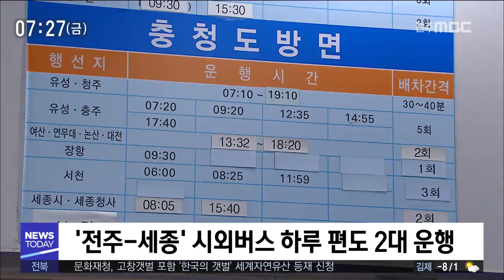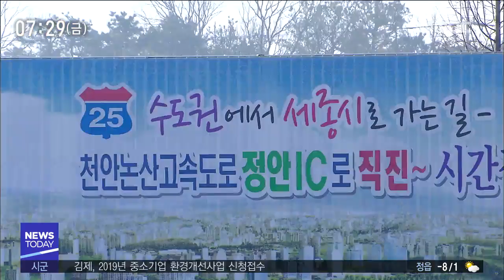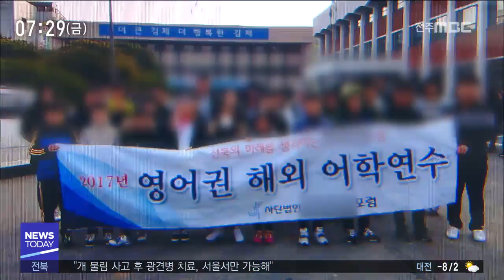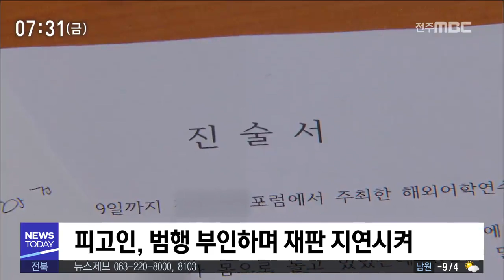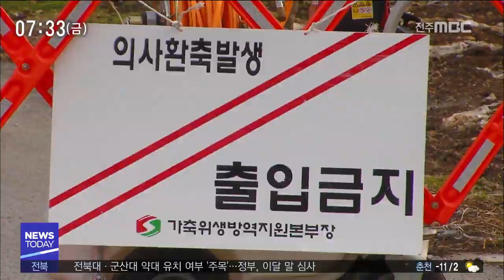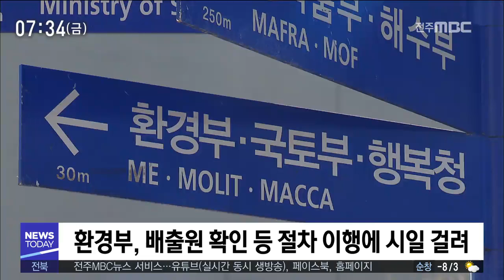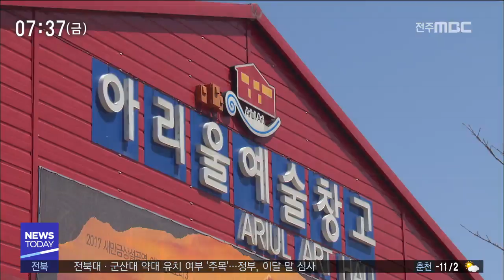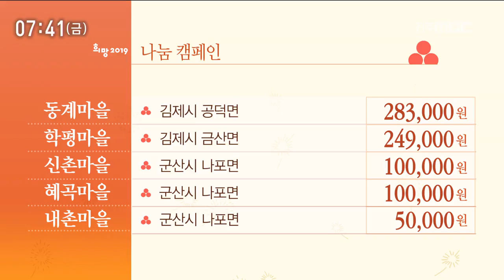[뉴스투데이] 전주MBC 2019년 02월 08일